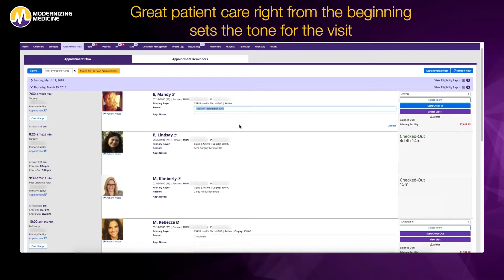Practice Management: Identifying Your Patients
In this video, see how you can easily identify patients in our Practice Management system to help enhance patient interaction.

Here is a full transcription of the video:
I'm excited to show you a few benefits of the appointment flow screen. You can see right from the get go who your patients are, and I think that this facial recognition shot is really helpful. So you can greet Mandy warmly and say, "I see you're here to see a Doctor Olesen, and she's going to take great care of you with your procedure today." That's a much different conversation than asking them what their name is and who they're here to see. So really having great patient care right from the beginning sets the tone for the visit.